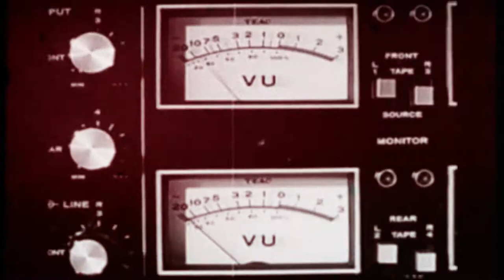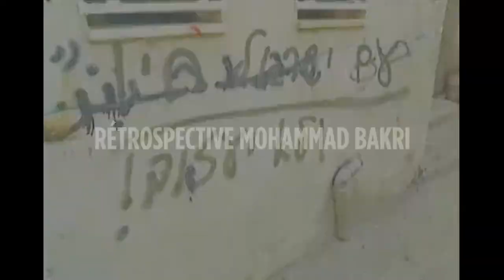Festival Ciné-Palestine de Paris - 3ième édition 2017 - Teaser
La troisième édition du Festival Ciné-Palestine (FCP est prévue du 2 au 11 juin 2017, à Paris, Montreuil, Saint-Denis et Aubervilliers. Il s’agit d’un projet dédié avant tout à l’aspect culturel et à la diversité des formes d’expression cinématographique palestinienne.
En proposant une programmation de qualité et en développant un important travail de communication, ce Festival entend promouvoir la richesse de l’œuvre cinématographique palestinienne et soutenir une nouvelle génération d’artistes qui fait preuve d’une créativité foisonnante.

Le Festival Ciné-Palestine est piloté et mis en œuvre par le comité d’organisation, émanation de l’association éponyme, en partenariat avec l’association de l’Autre Journal.